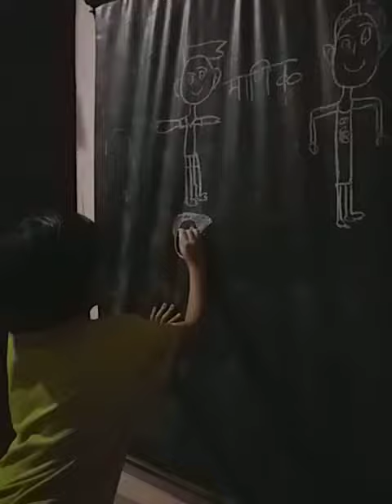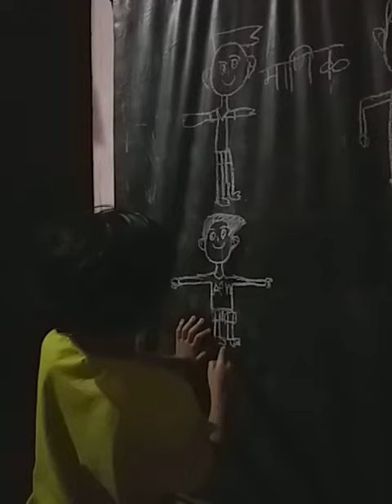श्रीवरी ....पैंटिंग... PAINTING BY SHRIVARI(2)